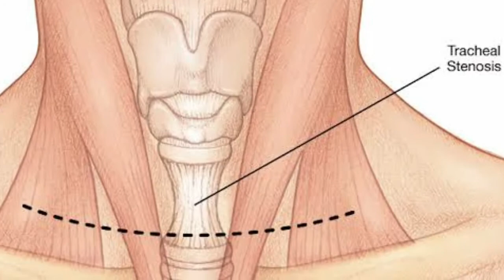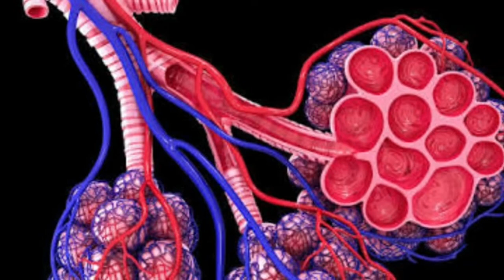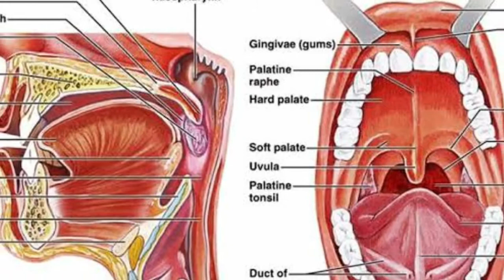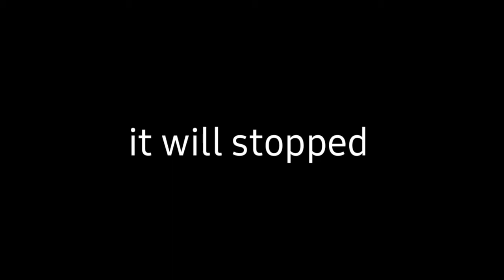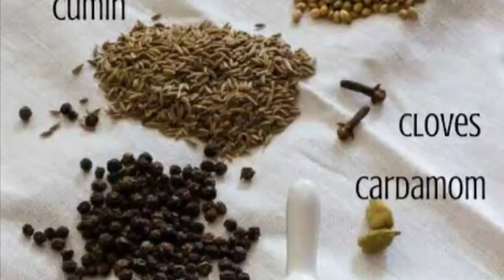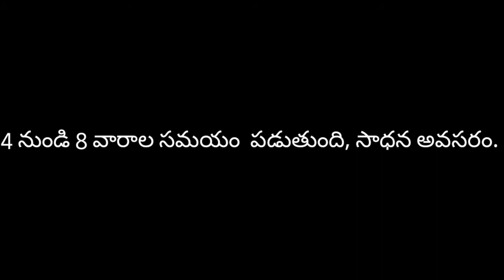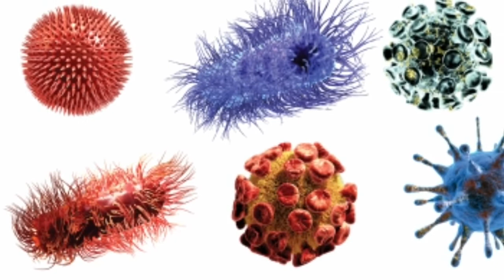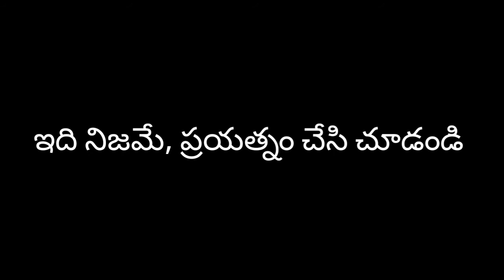కరోనాకు భయపడకండి బలపడండి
Follow simple steps to fight against the virus...